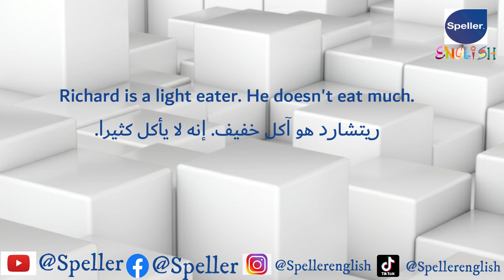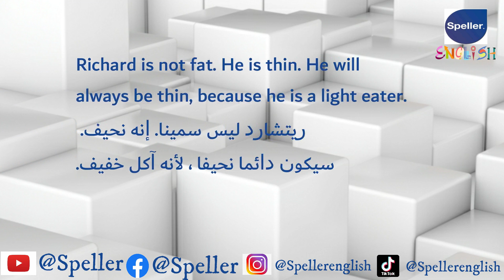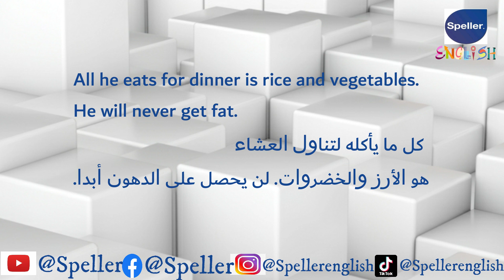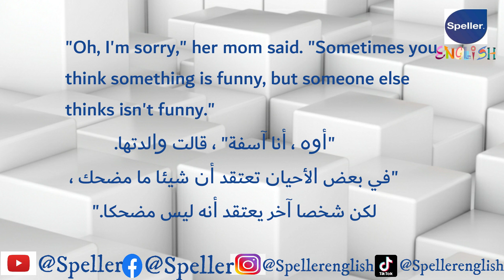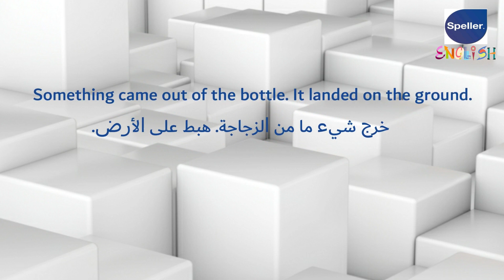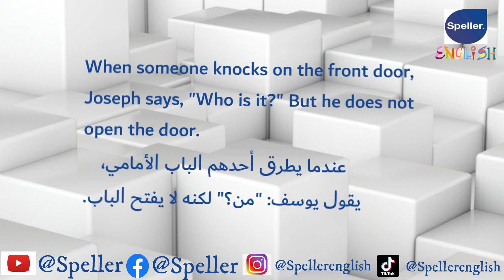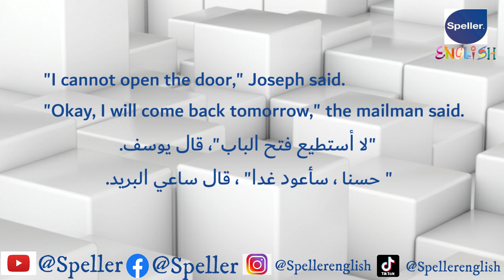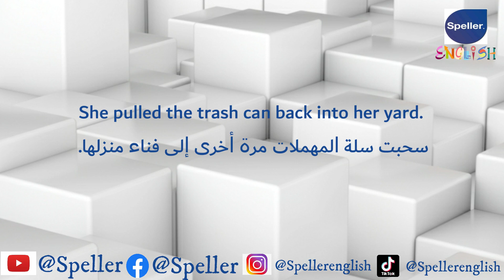احترف نطق اللغة الإنجليزية من خلال القصص القصيرة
ما عليك سوى الانتساب إلى هذه القناة للاستفادة من المزايا:
بداية سلسلة جديدة لتحسين النطق بالإنجليزية
هي قصص قصيرة مترجمة إلى العربية